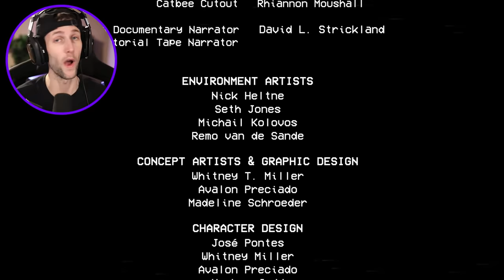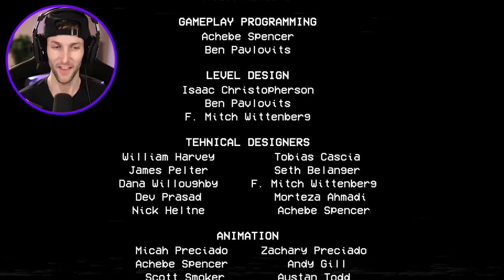POPPY PLAYTIME CHAPTER 2! (FULL GAME)